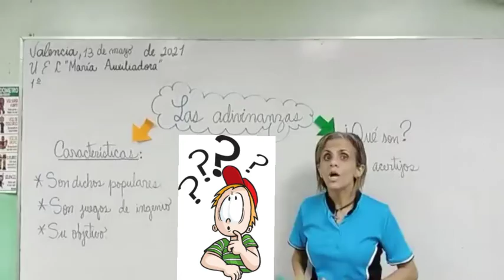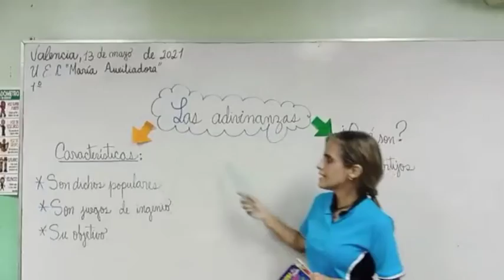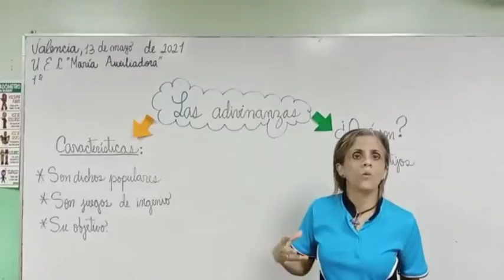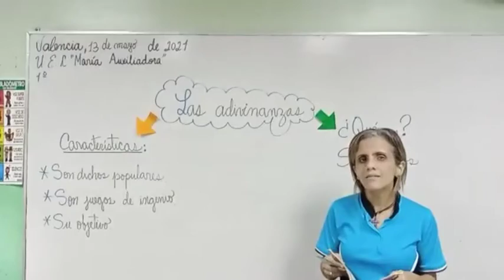Las adivinanzas 1er grado "A"